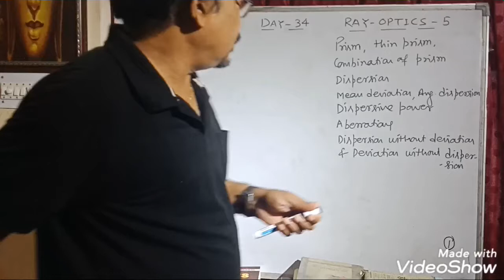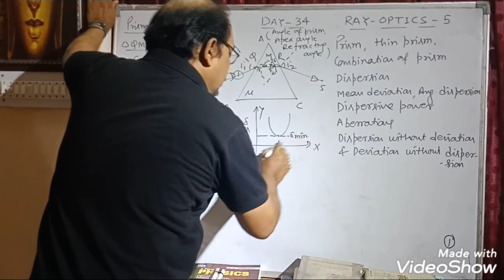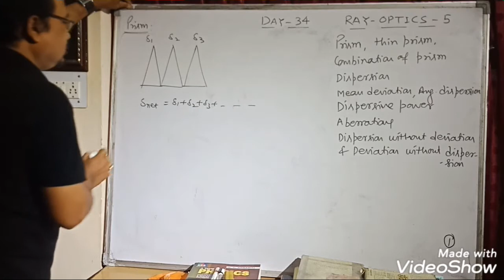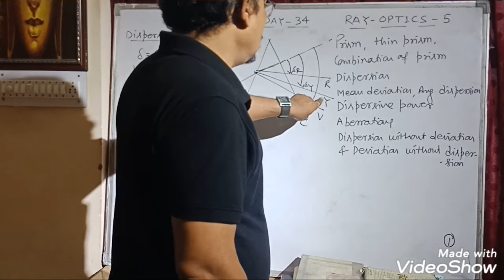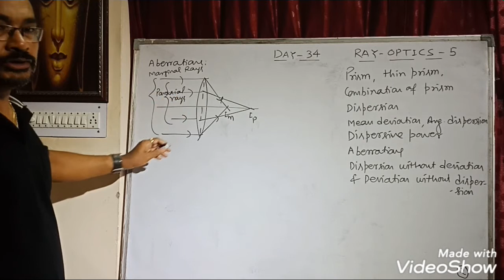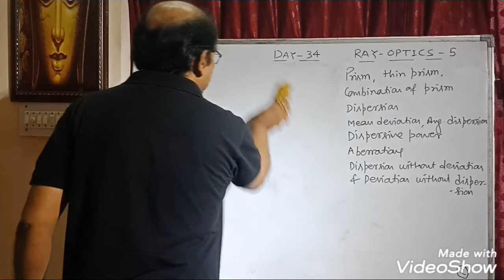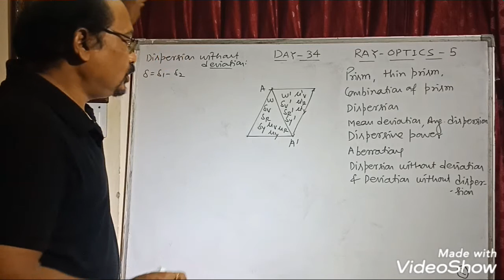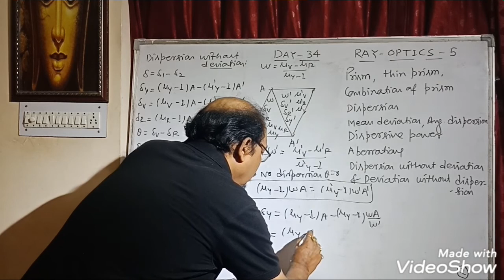RAY OPTICS - - 5